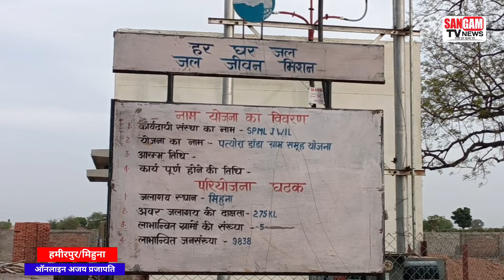सीढ़ियां तोड़कर निकला विकास कार्य।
हमीरपुर जनपद के सुमेरपुर विकास खण्ड के मिहुना गाँव में दिखा विकास में भ्रष्टाचार।